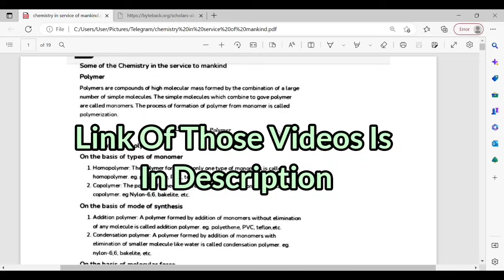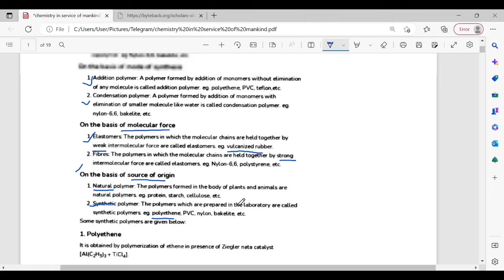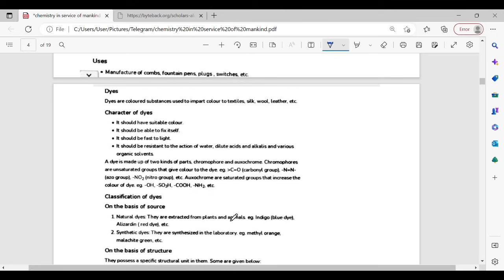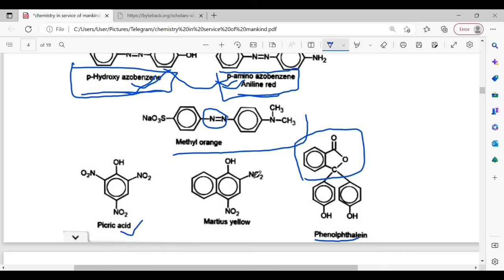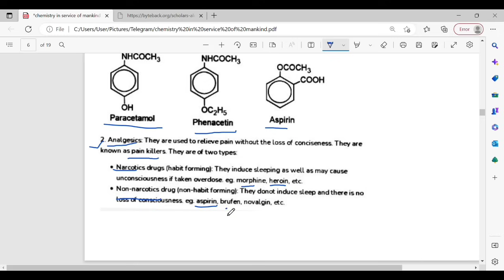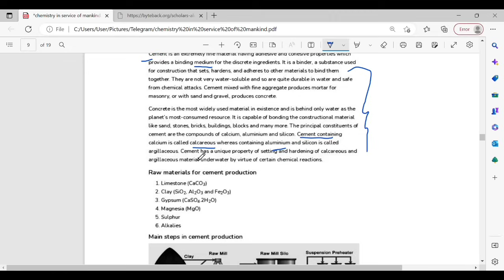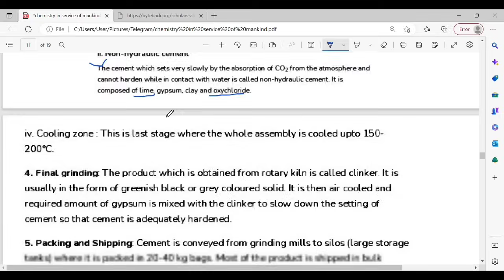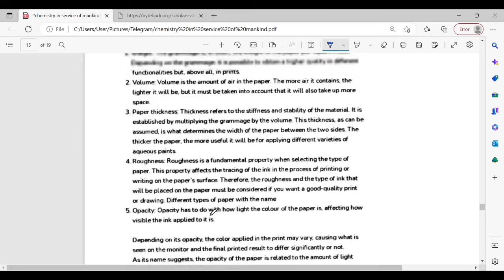Applied Chemistry For NEB Board Exam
Prepare For Your Board Exam In Best Ways

Class 12 Chemistry 2079 Board Exam Question Paper And Solution

Part 2

Bagmati Province:-
Part 1

Part 2

Class 12 Physics  2079 Board Exam Question Paper And Solution

CDC model Question and solution for Maths

If you have any doubt regarding the content ..follow the page on Facebook for more updates

About Channel: Being Social is an educational platform to uplift the students' ability and skill in learning social studies subject.